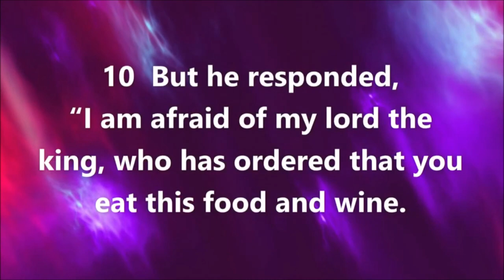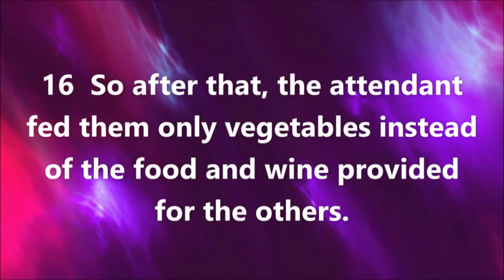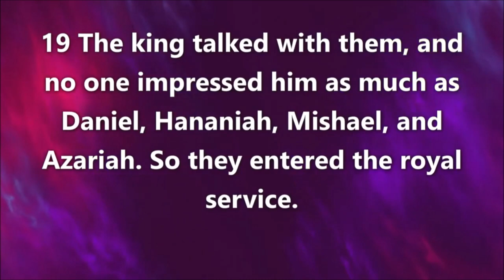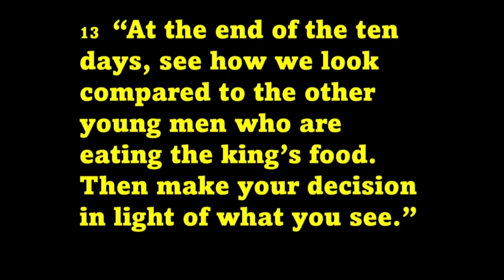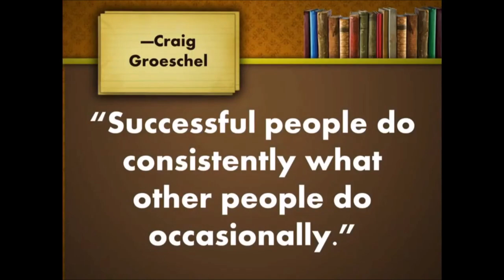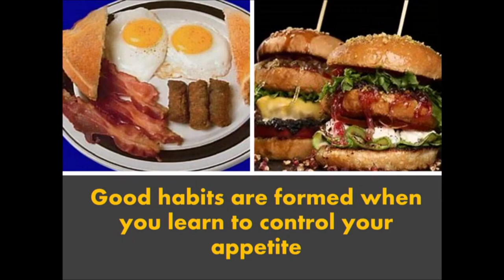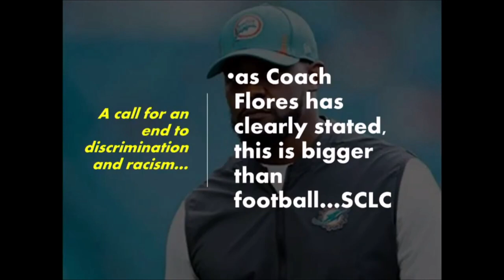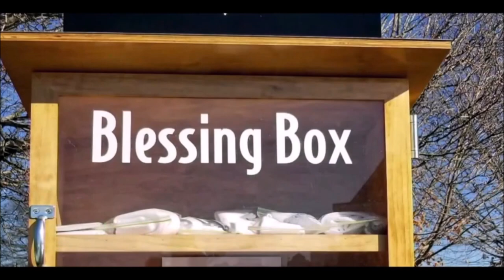Starting a New Habit - Rev. Dr. Jerry L. Cannon